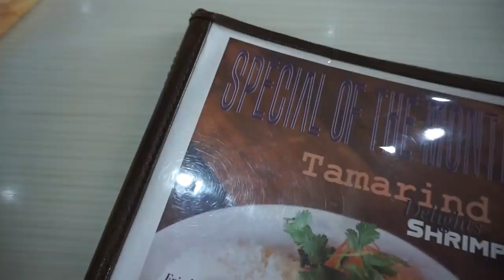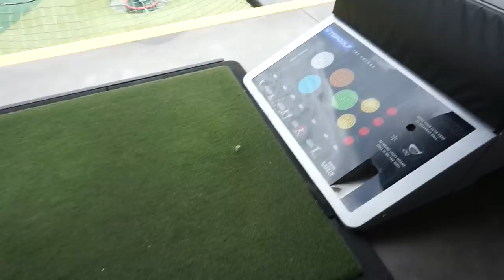VLOG | Sick pups, Dani being a Douche canoe, girls brunch, and summer appropriate leggings?!!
Hey hey you guys🐼💕! Get 2 leggings from Fabletics for only $24 ($99 value)

Fabletics is your one stop shop for affordable, high quality, SUPER CUTE athletic wear aka athleisure aka Target shopping uniform! Best part is that there is NO commitment to purchase monthly. Happy shopping!

ºººººººººººººººººººººººººººººººººººººº

❤️Random Details:
🐼Day 1 (Friday)
•Nails - China Glaze "Pool Party"

Lamps - TJ Max

•Jeans - They're my "fat jeans" from college. (True Religion)
•Cutting board - Costco

•Smocked top - JCP in store (Belle Du Jour brand)
•That new kitchen tho😉!

Exfoliating Scrubber
Ponds Biohidratante Desmaquillante

•I need socks that fit my Merns! Leave me recs please!

🐼Day 4 (Friday of following week)

ºººººººººººººººººººººººººººººººººººººº

ºººººººººººººººººººººººººººººººººººººº

♥Let's chat!

ºººººººººººººººººººººººººººººººººººººº

ºººººººººººººººººººººººººººººººººººººº

FTC- Always full disclosure here pandas! All opinions expressed are my own and not edited by any companies mentioned.